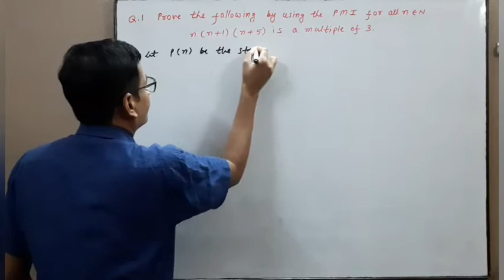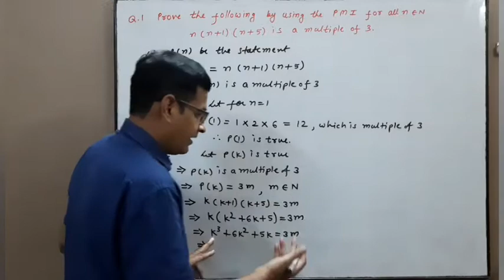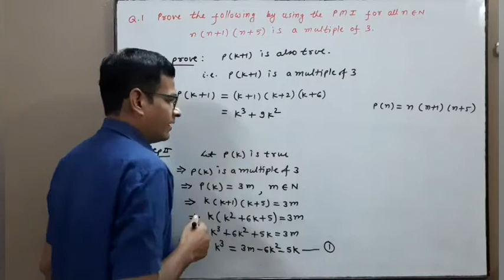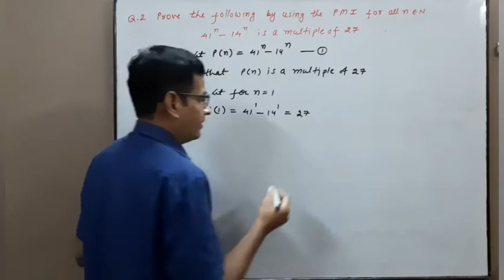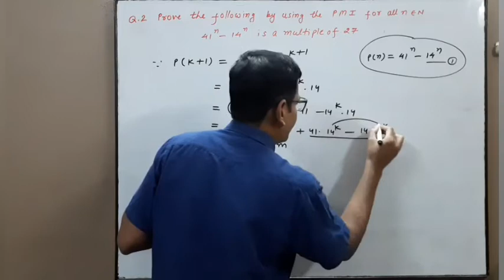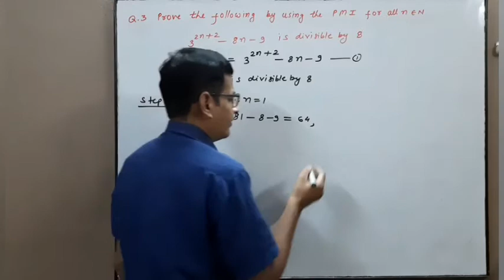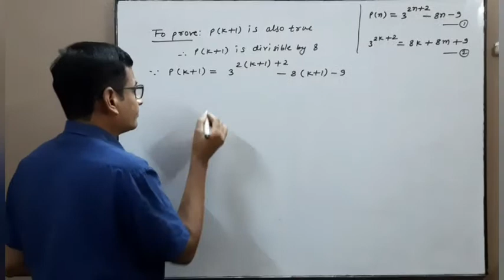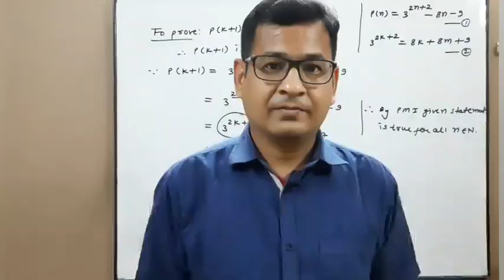Lecture 11.4.4 | DPP 3 | Principle of Mathematical Induction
Hello Friends!

About this video:
In this lecture we will do extra questions on Principle of Mathematical Induction.